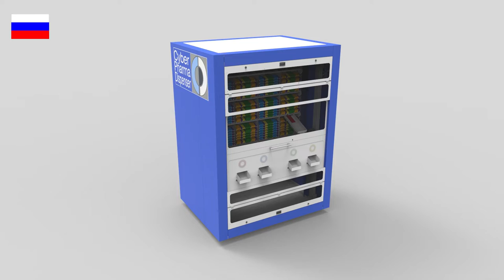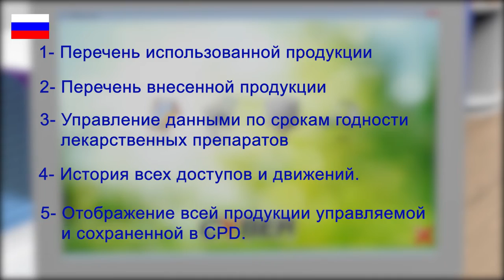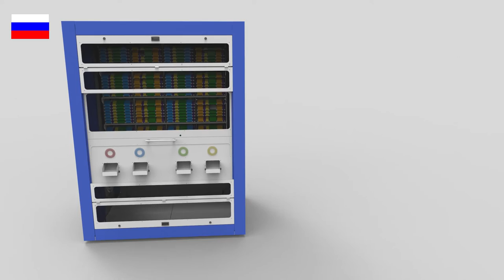CPD • Cyber Pharma Dispenser | Русский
CPD, Автоматический диспенсер с роботизированным манипулятором отбора и высокой вместительностью.